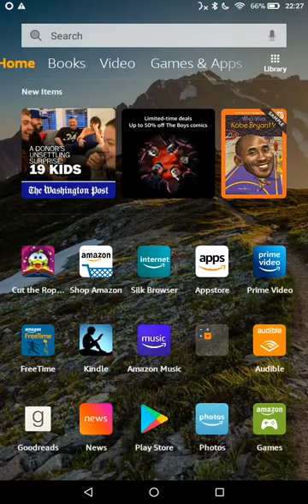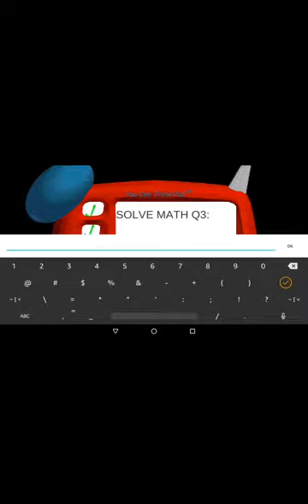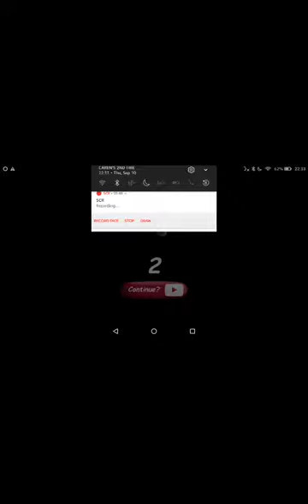Baldi's Basics Video Game Mod